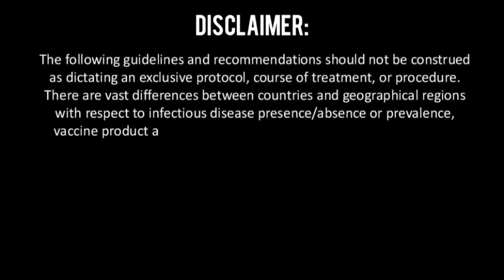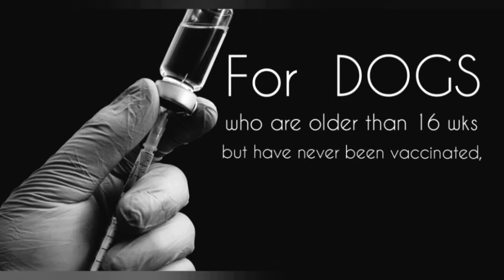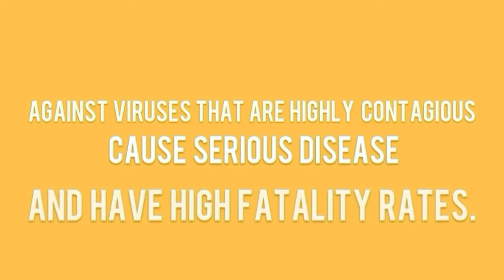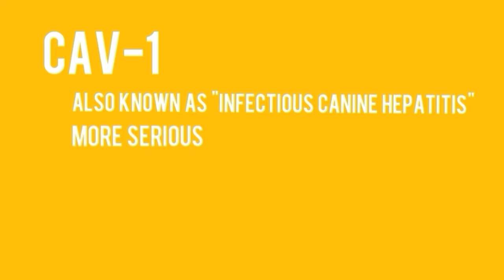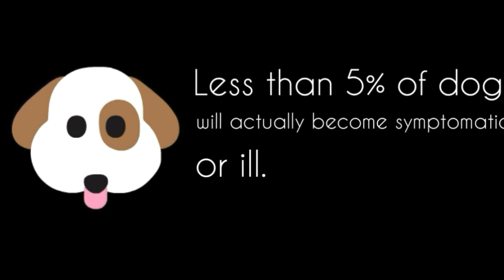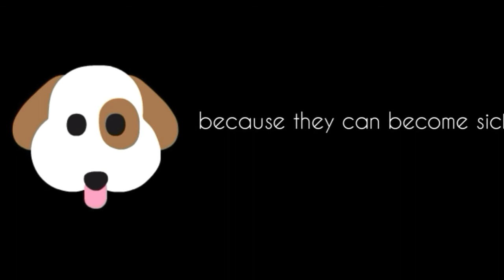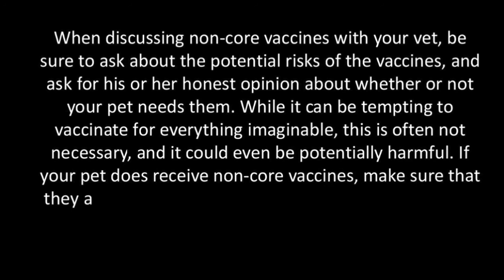DOG VACCINES | Core and Non-Core Vaccines for Dogs | inPAWmation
The canine 5-in-1 vaccine is considered a core vaccine, which means all dogs should receive the vaccine regardless of their lifestyle. Core vaccines tend to protect against viruses that are highly contagious, cause serious disease and have high fatality rates. The canine 5-in-1 vaccine includes protection against canine distemper virus (indicated by the letter D), two types of adenovirus (named A, A2 or H), parainfluenza (P) and parvovirus (P). These diseases are all caused by viruses with no known cure, so vaccination is the primary way to keep dogs protected. They are also highly contagious, and dogs of all ages are at risk of becoming infected.

Rabies is probably the most common core vaccine, because rabies is viewed as a serious risk. Rabies is a viral infection that mainly spreads through a bite from an infected animal. Animals who have rabies secrete large amounts of virus in their saliva, the disease is primarily passed to dogs through a bite from an infected animal.

In veterinary medicine, non-core vaccines are vaccines which could be considered optional, depending on the animal, the animal's lifestyle, and where the animal lives. This is in contrast with core vaccines, vaccines which are strongly recommended and sometimes even required by law. When discussing non-core vaccines with your vet, be sure to ask about the potential risks of the vaccines, and ask for his or her honest opinion about whether or not your pet needs them. While it can be tempting to vaccinate for everything imaginable, this is often not necessary, and it could even be potentially harmful. If your pet does receive non-core vaccines, make sure that they are noted in the immunization record, especially if your pet boards, because this information may be needed at some point.

Please keep in mind that the primary purpose of "inPAWmation" is to inform & educate and not provide veterinary consultation on specific cases. Diagnosing and curing your pet is the job of your Veterinarian! No amount of internet conversation can replace a thorough examination & proper treatment based on its results!